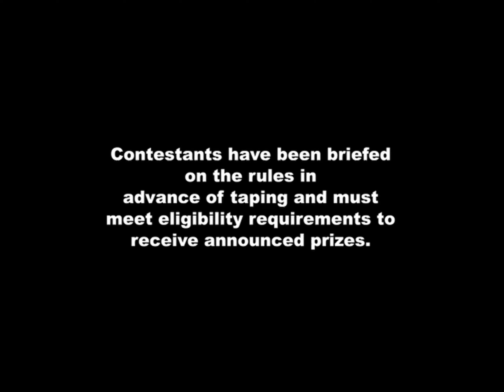Family Brainsurge 315 (08/09/2011) (FULL EPISODE) (READ DESCRIPTION)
Well guys this is an Brainsurge episode that is legal copy at all, the copies you saw before that this kid named Joseph uploaded were stolen, it’s not legal, and it’s piracy and the quality sucked, and it’s leaked. So it’s not even official that all the episodes are found. This copy I’m about to upload is 100% legal, not leaked and with a good quality. Let’s see on this episode if either Ocampo, Smith, Conneen, Wright or Ganuccio families will take the title of Brainsurge Champions.

Also I wanna thank Ryan Rinkerman for finding this episode for us and @shagmagBMF for the credits.

I'm excited for getting 1000 subscribers it means a lot to me, without you guys this wouldn't be possible